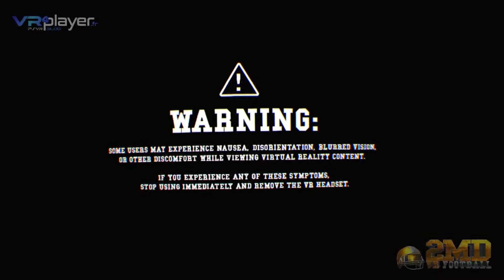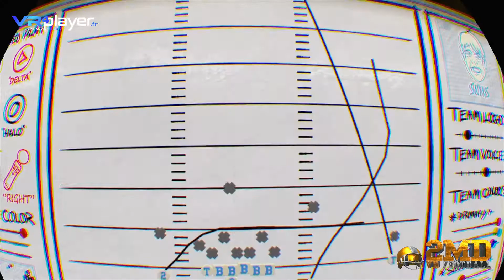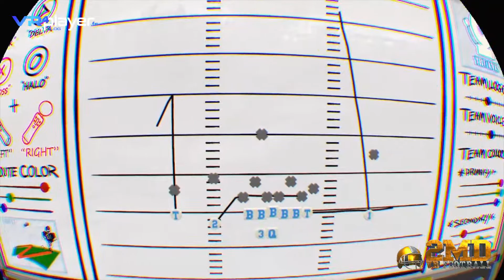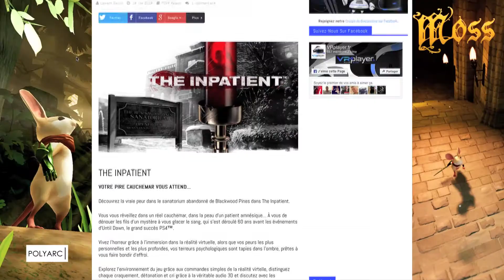2MD VR Football Preview par Cyril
Notre partenaire Facebook :
• PLAYSTATION VR FRANCE :